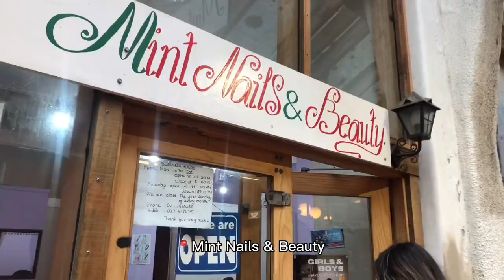Getting my nails done at the CHEAPEST nail salon in my city - SNS/DIP NAILS 💅🏼 | Xylene Ladores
That's right ya ghorl went to the cheapest place to get my nails done!!
Going into this I already had some idea what the outcome would be as I got recommended the place from TikTok and a friend.
After experiencing it for myself.. I do have some thoughts 👀.. SO if you're curious on how and what went down watch 'till the end to find out!!

Hope you ENJOY and as always INGAT palagi 💕!!

Edits:
- Capcut
- VLLO
- Canva
- SNOW